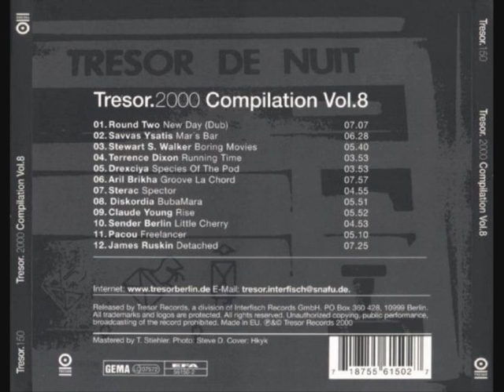Stewart Walker - Boring Movies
tresor 2000 compilathion v.8